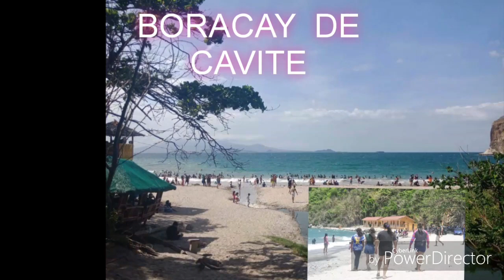BORACAY DE CAVITE Resort . / MELEN'S BDAY&GRAD. DAY 5 /19/2018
very clean ang palibot kc laging naglilinis yong mga military  .this resort is inside the military base. kaya always clean .At pati yong tubig dagat ang linaw  at malinis. para ka na din nasa Boracay kc white sand din .mura pa ang cottage/ kubo at entrance.